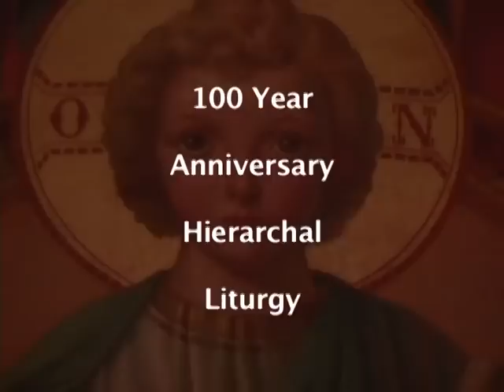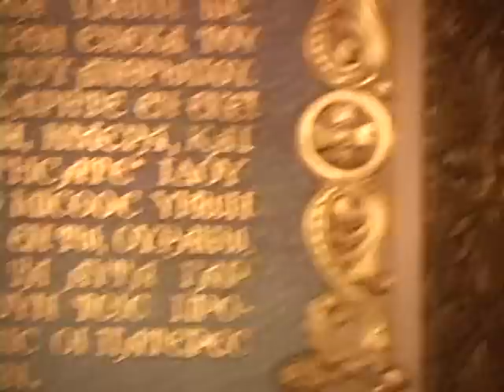Saint Sophia Cathedral Los Angeles 100 year anniversary Liturgy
Saint Sophia Cathedral celebrated 100 years of the Greek community in Los Angeles with a liturgy officiated His Eminence Archbishop Demetrios.